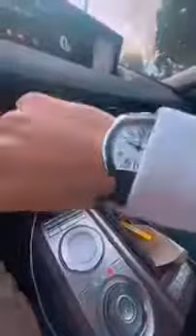YSN Flow - "Calling Ya" (Backend) [full unreleased song]